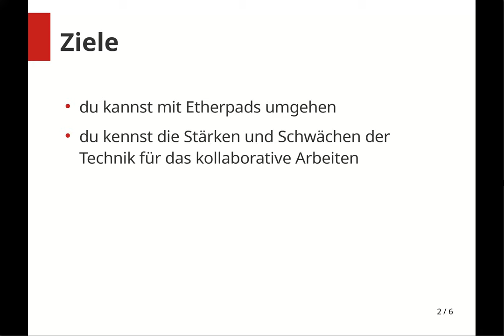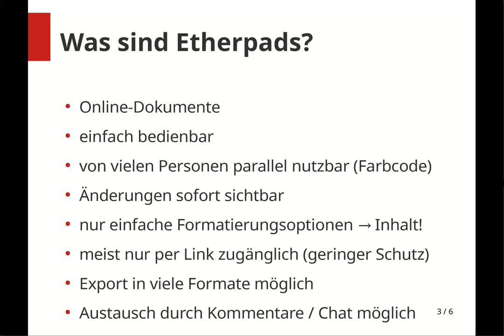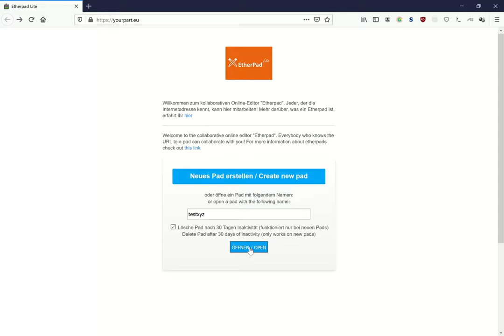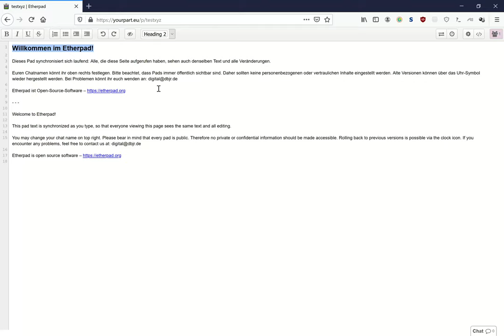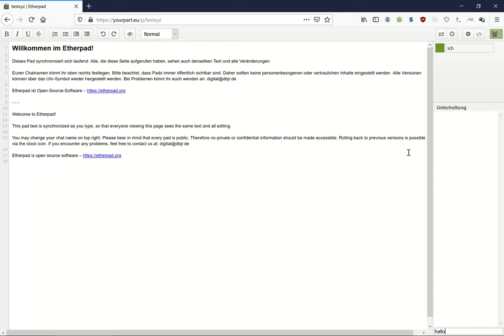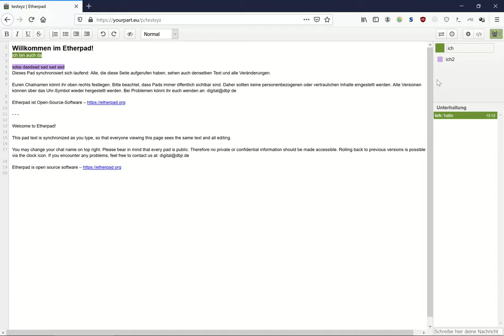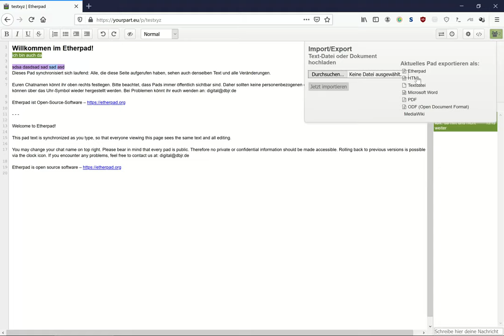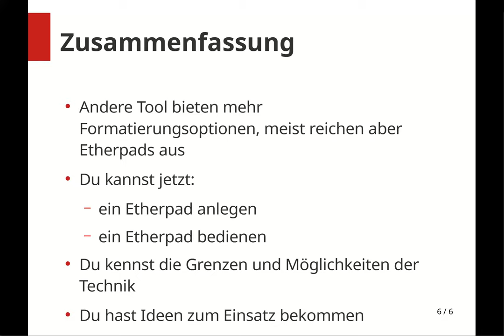Etherpads für die Zusammenarbeit nutzen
Ziel dieses Videos ist es, dass du weißt, was etherpads sind, wie man sie bedient und wofür man sie (schulisch) einsetzen kann.
Bitte entschuldigt den leisen Ton - einfach Volume aufdrehen ;-).